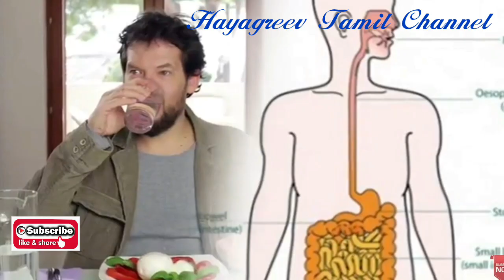15 Days Weight Loss Challange/Diet Plan For Weight Loss/Fitness Challange/Weight Loss Tips In Tamil